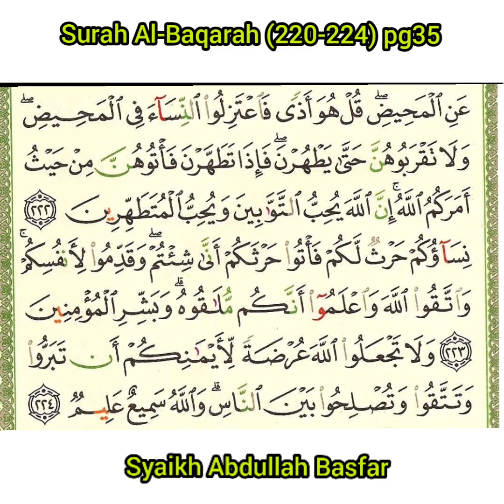SURAH AL-BAQARAH (220-224) PAGE 35. BACAAN SYAIKH ABDULLAH BASFAR.